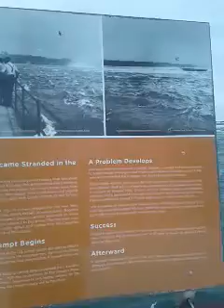FAMILY DAY WEELEND VOL.2